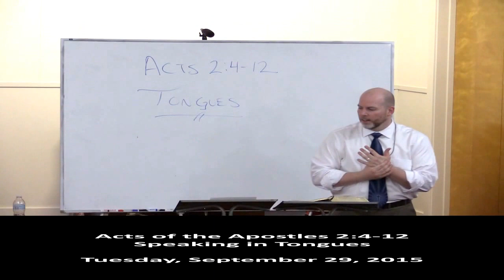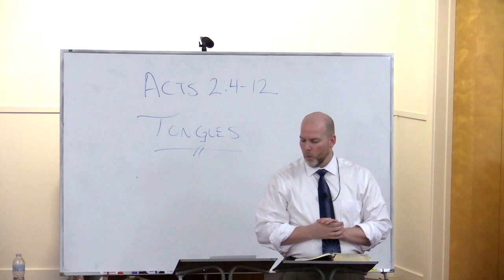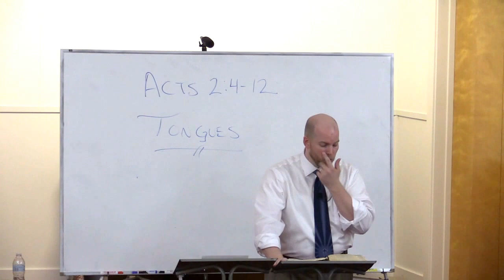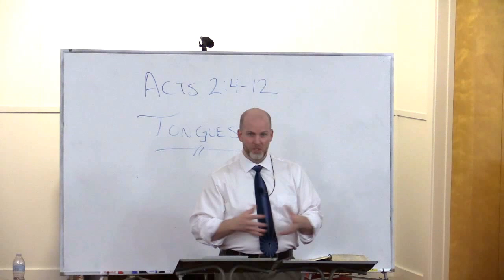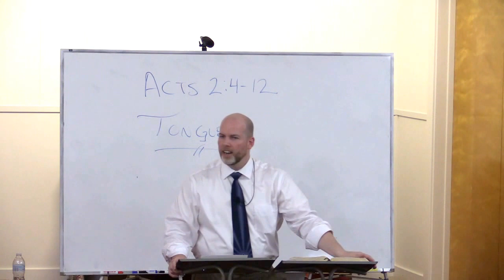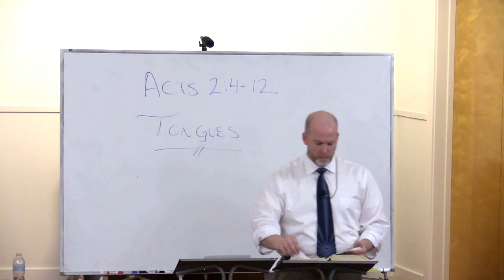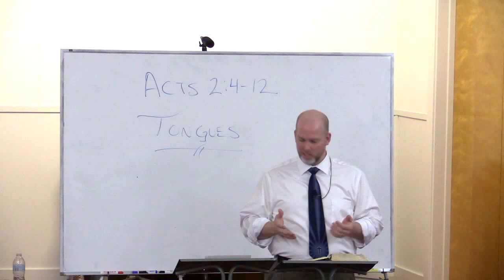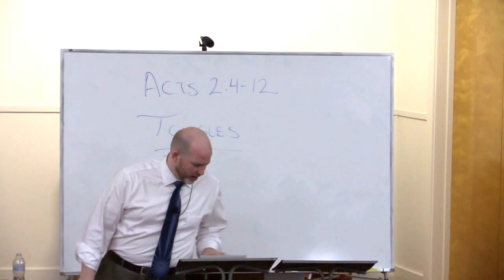Acts 2:4-12 - Speaking in Tongues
This lesson is part 06 in a verse by verse study through Acts titled: Speaking in Tongues.

Grace Ambassadors Bible Fellowship - Tuesday, September 29, 2015